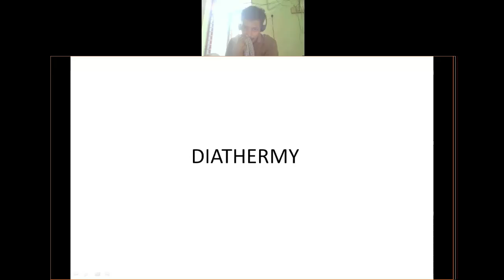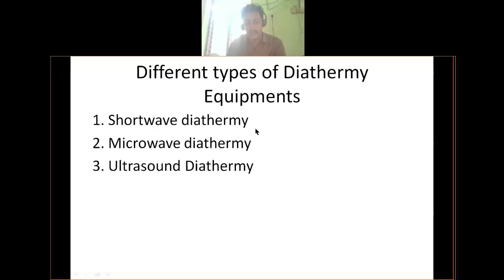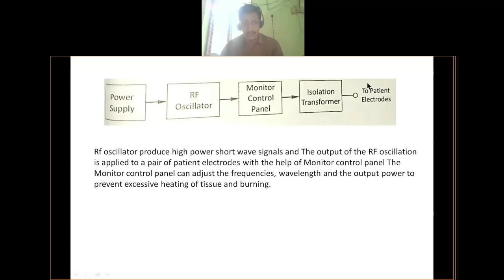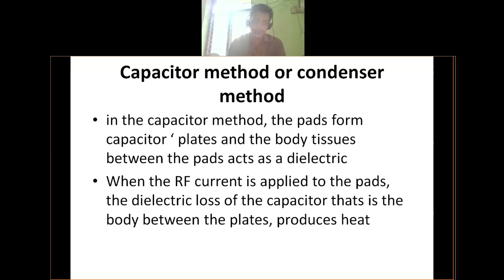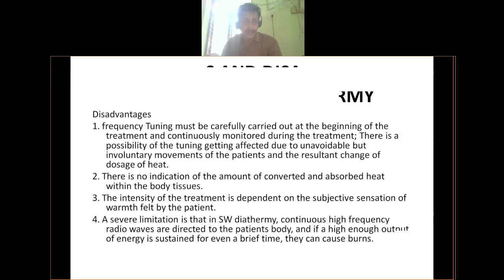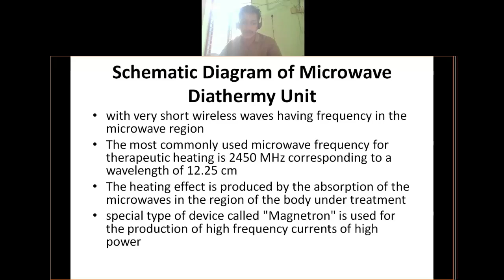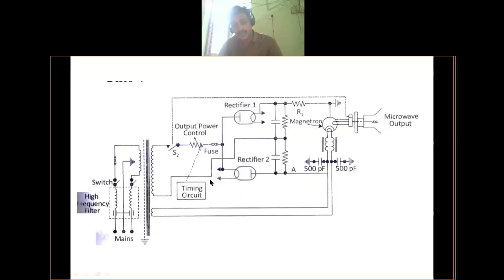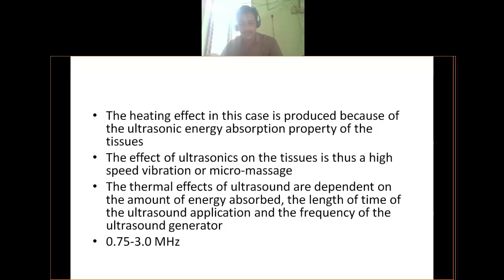medical electronics module 3 part 3 diathermy